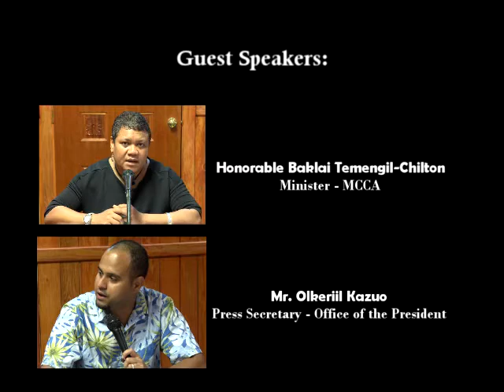Weekly Press Conference w/ MCAA & PCAA (October 18, 2017)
The Palau Community Action Agency (PCAA) will be our special guest to highlight their 50 year anniversary this year.

Minister Baklai Temengil-Chilton will also be with us to  inform us of the upcoming Olechotel Belau Fair set for October 24 in the State of Ngarchelong.

Joining us from from PCAA will be:

1.  Governor Ellender Ngirameketii, President, PCAA Board of Directors

2.  Ms. Hulda Blesam, PCAA Board Director and Chairperson of the PCAA 50th Anniversary Organizing Committee.

3.  Ms. Eydeline Ikeya, Director, PCAA Head Start Program

4.  Mr. Leonard Basilius, Director, PCAA Food Production Program Coordinator

5.  Ms. Irung S. Ikeda, PCAA Acting Executive Director

This was held on Wednesday, October 18, 2017 @ the President's Conference Room.